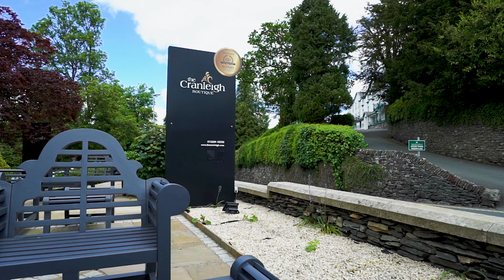The Cranleigh Boutique - The Hideout Boutique House Experience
The Hideout boutique house offers 3 floors of throbbing contemporary design that mixes modern technology and opulent furnishing for the ultimate getaway for two.

As the video begins, we see The Cranleigh Boutique Hotel and it’s helpful reception team who are excited to welcome new & returning guests.

As we begin the tour through the Hideout House, we are led down the spiral stairs to one of the Hideout’s most exciting areas - the spa and cinema area. The spa bath is one of Europe’s biggest and boasts air jets and underwater lighting. The spacious spa bathroom with a 65”inch TV provides a cinematic experience that is paired with the latest online streaming services such as Netflix & Amazon.

Designed to mimic the baths of Rome with its grand pillars, the large air spa bath is surrounded with user preset lighting modes that create the perfect personalised space to soak into.

And if that’s not enough, you can watch a film or listen to music on the huge 65” screen while relaxing in the warm, churning waters of the spa bath.

Continue on to the first floor, and you are greeted by a luxurious king sized bed that is surrounded by seductive, enticing decor. Mood lighting can also be customized to suit your mood.

Finally we reach the top floor of the Hideout where the fully fitted kitchen, living room, and balcony are situated.

Whether it be to let your inner chef erupt in a quest to impress your partner, or to enjoy a healthy morning meal at the breakfast bar, the kitchen can provide for your every culinary need.

Afterwards you can enjoy the evening in the comfort of ‘your own home’ with a glass of champagne sun lit private balcony. Or perhaps you might stay in and curl up on the full leather sofa in front of the state-of-the-art smart TV. Whatever your entertainment desire, the open plan lounge is yours to enjoy. The boutique house is a getaway like no other in Windermere, or the UK.

Whether you want an enlivening excursion or relaxing weekend away, like the genie in the bottle, the Hideaway will grant your every desire by offering the ultimate personalised hotel experience.

The boutique house is a getaway like no other in Windermere, or the UK.

Join us on our 40 second tour of what we think is the most beautiful and unique getaway in all of Windermere. In this quick but ever so succulent taste of the Hideout’s offer, let the professional camera angles tease you with all feature that make our house an unforgettable experience.

So sit back, relax and take it all in. Then take a quick trip to our website where your stay at the Hideout Boutique House is only a few clicks away.

Our Windermere hotel offers award-winning accommodation in the heart of the Lake District. With 19 unique rooms to choose from you can stay in the highest quality Standard accommodation, experience our Superior and Luxury Rooms or exceed your expectations in one of our Boutique Suites. Hotels in Windermere really get no better than this!

The Cranleigh Boutique offers a range of fantastic boutique accommodation options whether you are looking for:

The Cranleigh Boutique Hotel
Kendal Road
Bowness-on-Windermere
Cumbria
United Kingdom

LA23 3EW

We're incredibly social so feel free to keep in touch with us through our range of social media channels. Join us on: